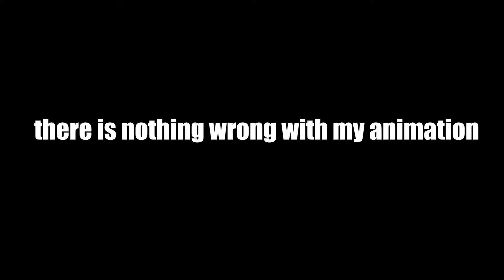Scaramouche it's about to break 😳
Scaramouche doing a cute and sexy dance that will brighten your day 💖with the latest Genshin Impact trend in a censored version for the whole family!!

"After a lot of editing, we've achieved this marvelous video with a very overplayed song, but regardless, enjoy the video with the mommys of Teyvat"

Credits
▶3D Model : HoYoverse
▶Shader : Manashiku
▶MME : None
▶Motion :  のびしろ
▶Song : [CENSURADO] Bibi Babydoll & Dj Brunin XM - Automotivo Bibi Fogosa
▶Softwere : MMD, Adobe Premiere Pro 2023